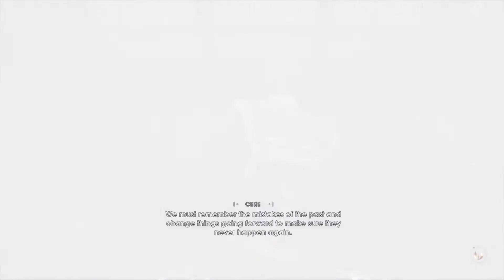Jedi Fallen Order (Part 23) "To Dathomir and More Rants!"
Boys, we're following this story back to Dathomir. Follow me into this rabbit hole of movie thoughts.